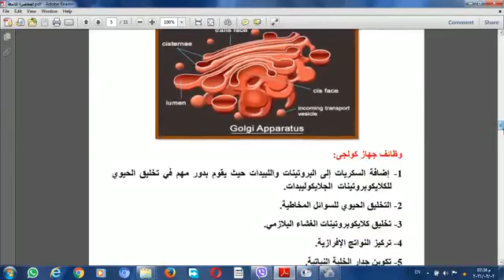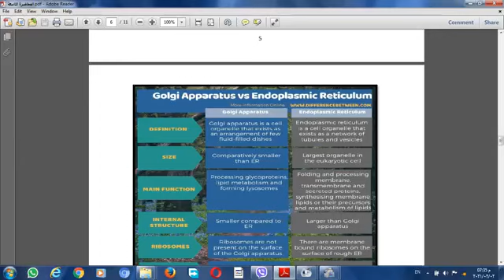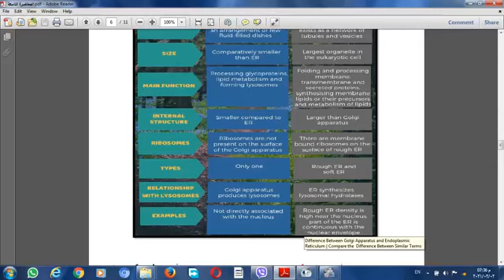المحاضرة التاسعة - ج4 -علم الخلية- فص1- مدس المادة : أ.م.د. اسماء عزت